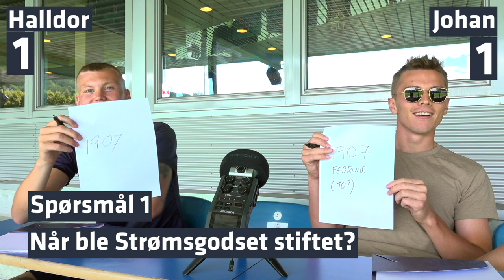Studio Salve med Viljar Myhra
Allerede dagen etter seieren over Stabæk måtte Salve tilbake i studio for å snakke om hjemmekampen mot Odd i morgen. Med seg i studio har han vår eminente målvakt Viljar Myhra, som ble helt kampavgjørende med sin strafferedning et kvarter før slutt på søndag.

Kjøp din billett til SIF-Odd her. ⤵️

Der snakker de to om Viljar sin utvikling siden han kom til Strømsgodset fra nettopp Odd foran 2019-sesongen, og går også litt dypere i et utvalg av redningene til Viljar gjennom det siste året. Det ble naturlig nok også sagt noen ord om Stabæk-kampen og betydningen av å ha supportere tilbake på Marienlyst.

Vi har også utfordret to nye spillere til quizduell. Denne gangen er det Halldor Stenevik og Johan Hove som fikk i oppgave å levere bedre enn Viljar gjorde i forrige uke.